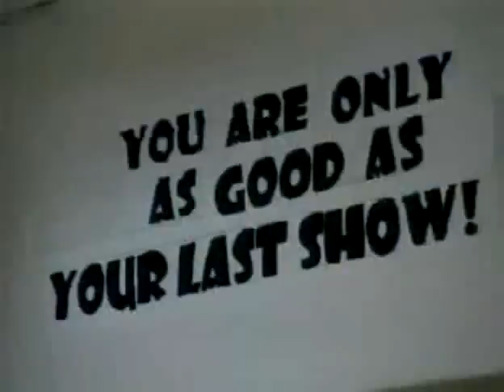Blue Devil News Package From Cox7-Arizona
This is a video package created by Arizona's Cox7 Channel regarding Sunnyside High School's Blue Devil News program.  Tenisha Lewis investigates the strength of the program and its effect on the students who participate.  This was originally aired during halftime of the Mt. Ridge/Sunnyside football game on 9/5/08.  It was not produced by Blue Devil News.